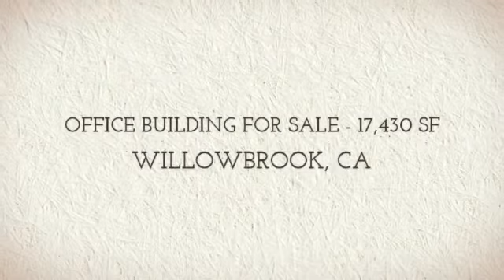OFFICE BUILDING FOR SALE in WILLOWBROOK, CA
OFFICE BUILDING FOR SALE - 17,430 SF
WILLOWBROOK, CA

Perfect retail/office investment opportunity with huge upside potential. Strategically surrounded by four major freeways in the very high traffic Compton Blvd. (Fwys 110, 105, 710 and 91). Across from Compton City Hall. rnrnPerfect for leaseing out to small businesses such as insurance companies, community sevices, Day care facilities, etc. Currenlty more than 50% occupied.rnrnThis corner lot is over 0.9 acres and includes more than 17600 SF of structure with over 350 ft frontage on Compton Blvd. 9 separate parcels. There is room for additional expansion.» Cap Rate: 7.17%» NOI: $178794